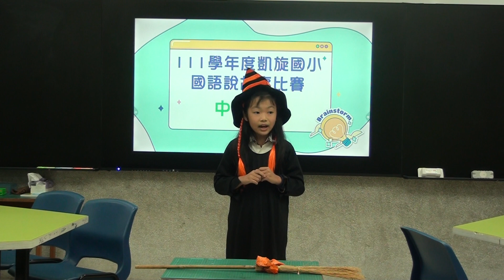陳立書說故事-討厭咒語的巫婆（小四）